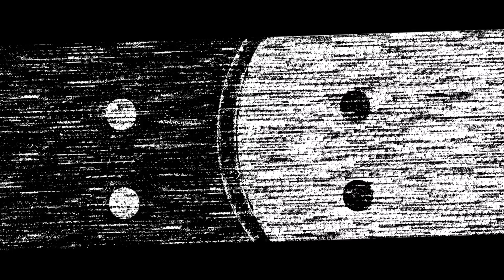Bipolar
Tequila Mockingbird Productions ®
Antique Film Academy ®